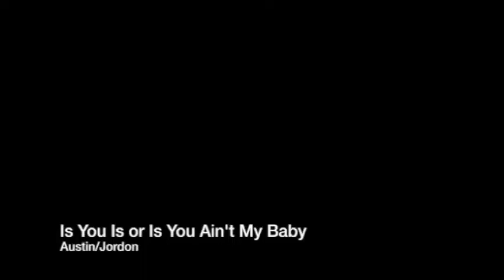FHHS Winter Concert 2016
Please enjoy our Winter 2016 Concert!